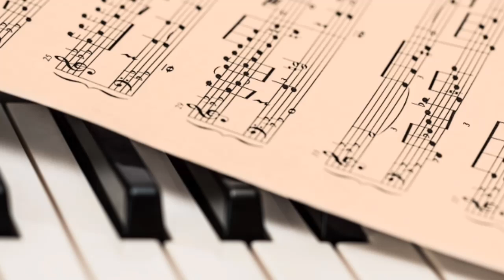Honky Tonkin' - Background Music for Vlog (No Copyright)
Honky Tonkin'

This Music is free to download. Can use for Background Music in Videos or Vlogs and Safe Music for creation on Youtube.